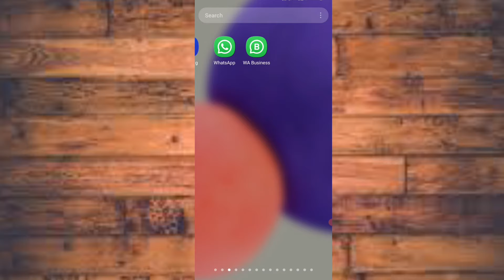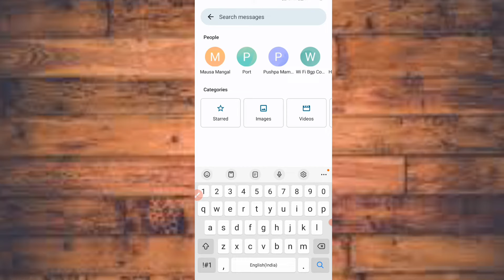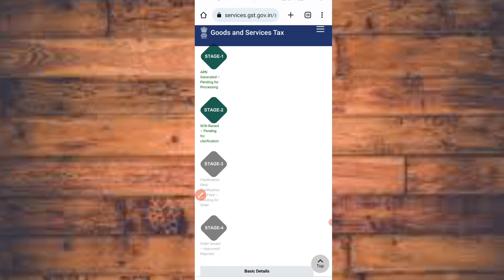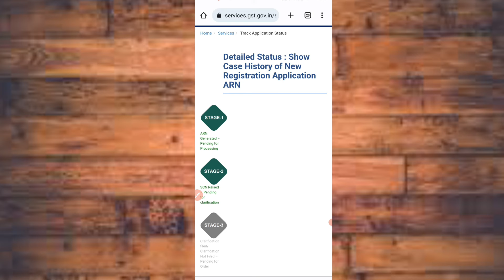gst number status kaise check kare|gst application status kaise check karen|gst registration ka stat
gst number status kaise check kare
gst application status kaise check karen